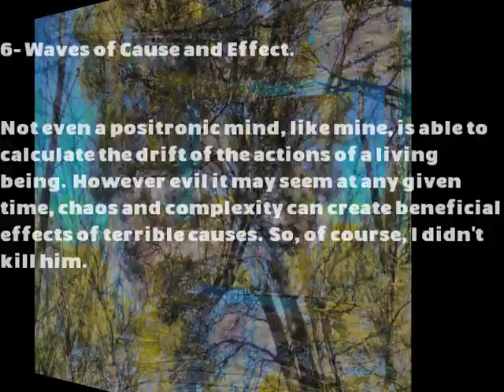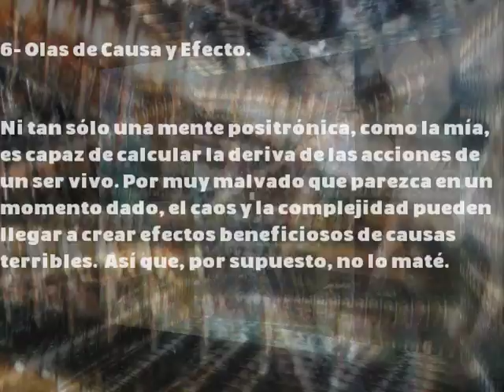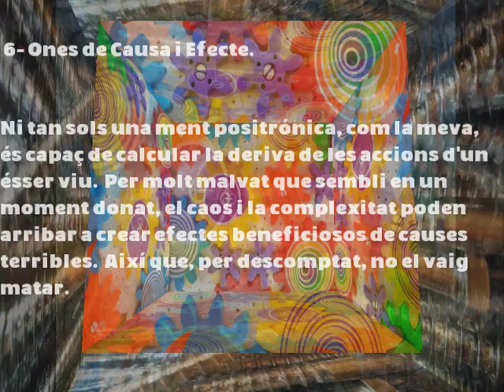Waves of Cause and Effect